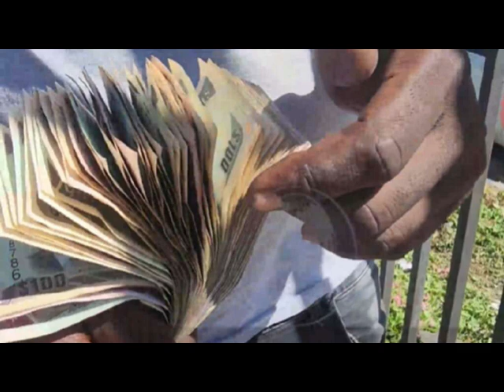Jamaica News Today August 25, 2023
Jamaica latest news update today August 25, 2023